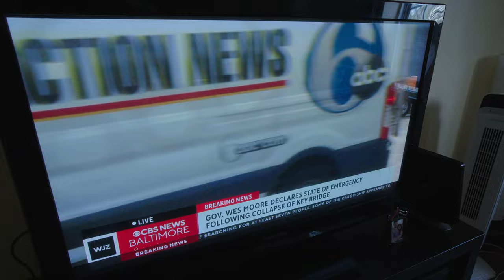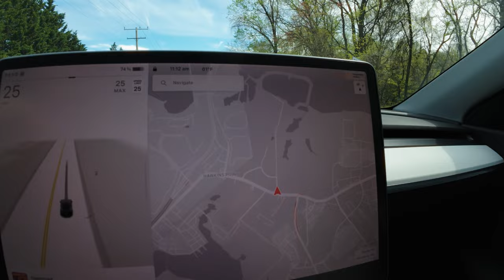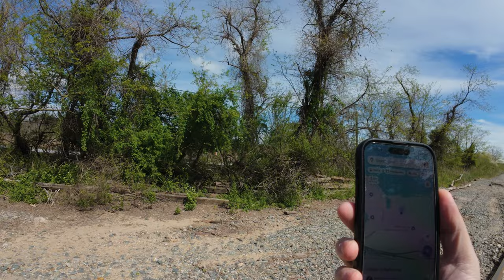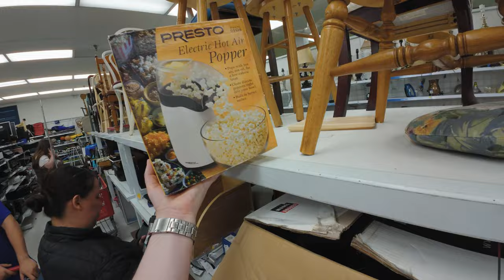I finally saw the Baltimore Key Bridge wreckage... (and got chased by the Cops)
I finally went to see the horrific aftermath of the Francis Scott Key Bridge disaster. It was pretty awful to see up close. A lot of the areas even several miles from the bridge were totally closed off. Which makes a lot of sense.

And I also took a little break in between to go thrifting and get some awful DQ Ice Cream,.